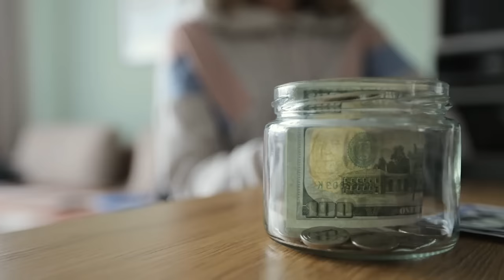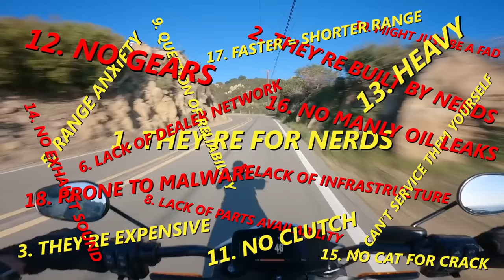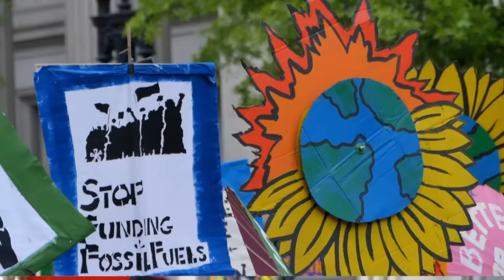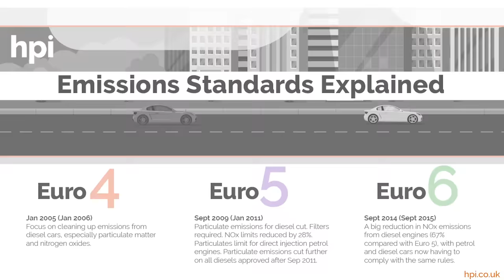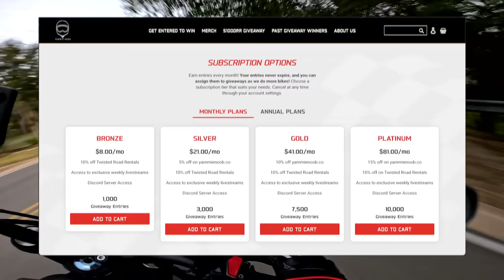Worst Motorcycle Trends We Hope Don't Stick Around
Want to win my BMW S1000RR? - become a member and start earning entries! (Entries NEVER expire!

Motorcycling is awesome, but there are a few trends that just plain suck. Watch to find out what they are!

- code "YNCardo" saves you cash!

CHAPTERS
0:00 Intro
1:01 Electric Motorcycles
3:52 Bigger Engines/Lower Power
5:16 The Sportbike Paradox
7:37 Limited U.S. Models
9:18 International Manufacturing Partnerships
11:27 Resurrecting Defunct Brands